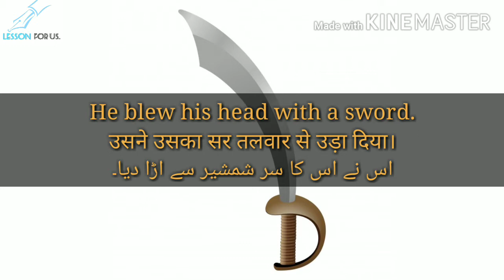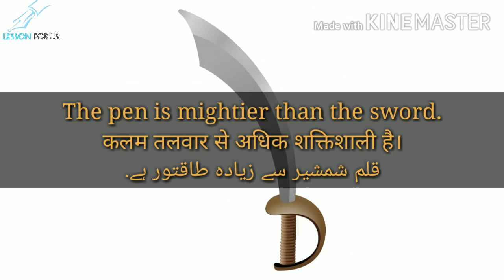Sword meaning in HINDI/URDU | Sword ka matlab | Sword sentences | War vocabulary | Weapon | Noun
INSHA ALLAH, Aj ham log sword ka matlab aur arth janege wobhi meaning or ## ke sath jese sword means kya hota he, sword kise kehte hain ya sword ka matlab kya hota he hindi or urdu dictionary main.

To ye video last taak jarur dakhiyaga.

WORD OF THE DAY: Sword (Weapon & Noun)

IN This Video Shows: What is the meaning of sword in hindi and urdu dictionaries or how to pronounce sword and you will learn how to use this word in your daily english conversation.

About LFU Channel: It is YouTube channel, where you can learn english dictionary words and war vocabulary with meaning in hindi and urdu languages.